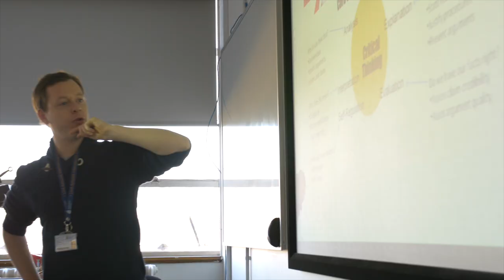Lord Ashcroft International Business School in Cambridge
Gary Packham and some of our inspiring lecturers and students give you a taste of life at the Lord Ashcroft International Business School at ARU, The Entrepreneurial University of the Year.